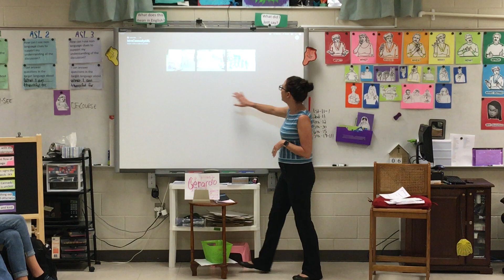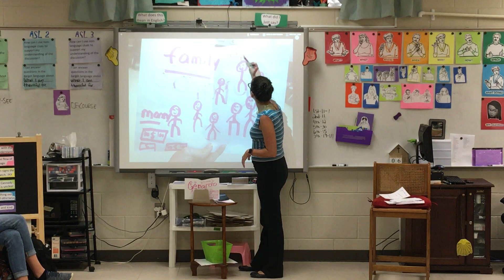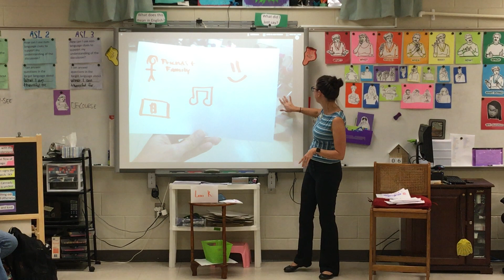7th 11 19 19 Card Talk Thankkful